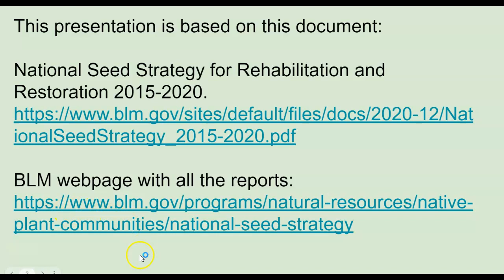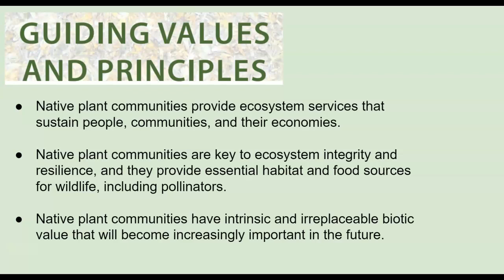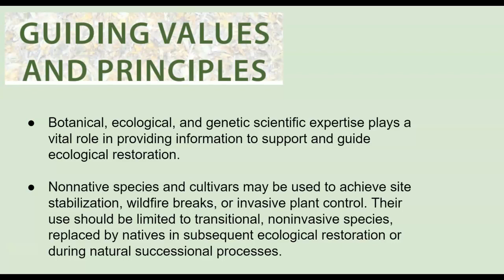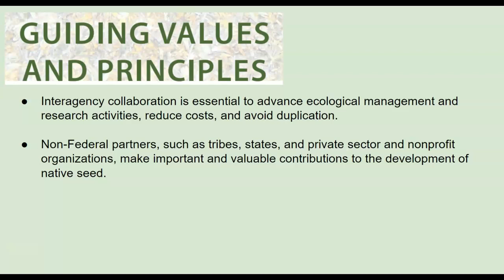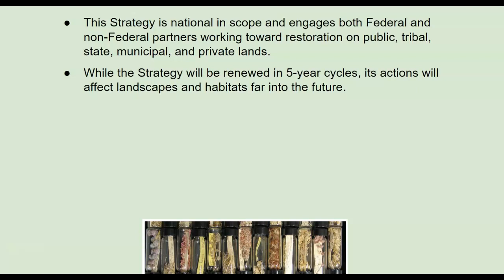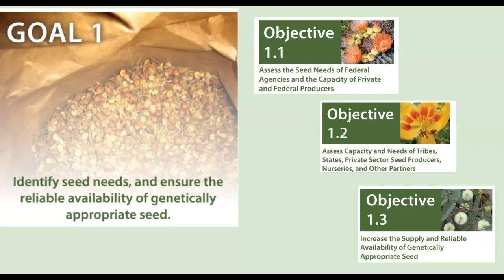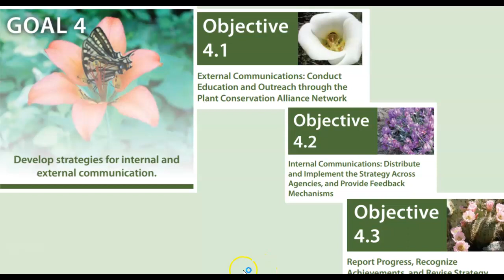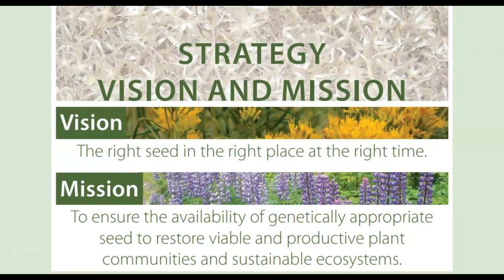National Native Seed Strategy